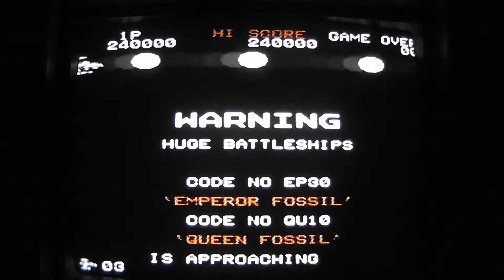ScoreGround - SNES - Darius Twin: 363,800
User: Ifitaintretro
Game: Darius TwinVariation: easy 8 lives option selected

System: SNES

Score: 363,800

User Notes:
set on feb 14th easy setting with 8 lives enabled in options menu.